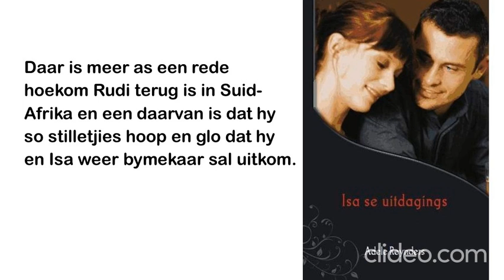Isa se uitdaging 7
Rudi onthou die mooi uit die verlede, maar hy voel ook weer die seer van verlies. @afrikaanseliefdesverhaleen5681